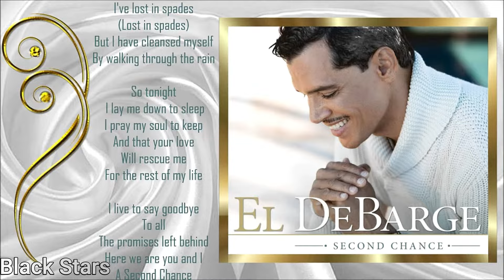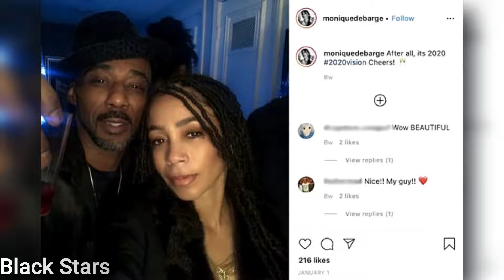El DeBarge's New Wife, 11 Children, House Tour, NET WORTH, Cars and more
From modest beginnings to becoming a global sensation, El DeBarge has shattered boundaries and redefined what it means to be a superstar. His journey is not just about captivating performances and timeless music—it's a story of unwavering ambition, resilience, and a lifestyle that epitomizes luxury and success. In this video, we’ll take you behind the scenes of El DeBarge’s extraordinary life. We’ll explore his opulent Beverly Hills mansion that reflects his refined persona, his impressive car collection that showcases his exquisite taste, and the illustrious career that has made him a cultural icon. Plus, we’ll delve into the incredible net worth that accompanies his status as a legendary artist. All the details are right here—let's dive in!